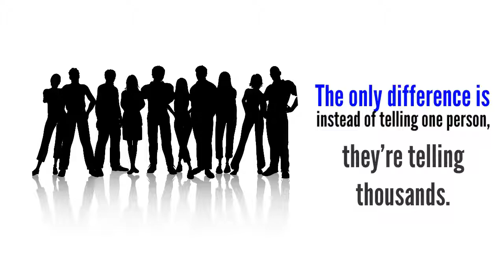Endorsement ads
Hey, did you know
Endorsement ads have long been one of radio’s most reliable and sought-after offerings.
That’s because your favorite DJ is a local celebrity and their referral is as strong as a friend-to-friend recommendation. The only difference is that instead of telling one person, they’re telling thousands.
Imagine, your best friend tells you about an awesome new restaurant with delicious food.  You didn’t know about it before but now you do and you’ll try it out because your best friend said it was awesome and the food was delicious.
Endorsement ads are the best way to capitalize on trust and influence its Word of mouth on a grand scale.
This is the way to engage target consumers on a personal level. Just Think Endorsements.